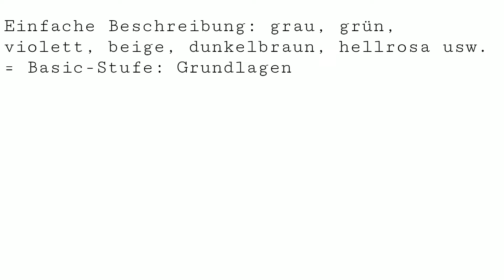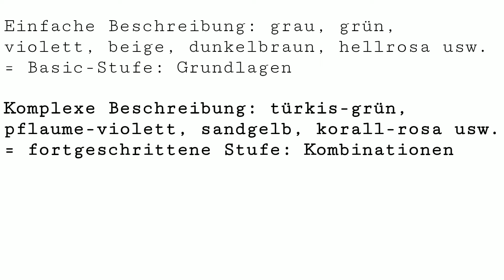Tanzsport Turnier Makeup Farbe – Einführung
Basic

    ­Welche Farben hast Du? Vollende die Beschreibung
    Welche Farben nutzest Du am meisten, welche weniger? Dies kann man an der Menge gut einschätzen. Welche Überlegungen oder Vorlieben stecken dahinter?

Fortgeschritten

    Welche Farben kombinierst Du miteinander?
    Welche würdest Du nie zusammen nutzen?

Profi

    Welche Farben fehlen Dir eventuell?
    Kannst Du sie aus den vorhandenen mischen?